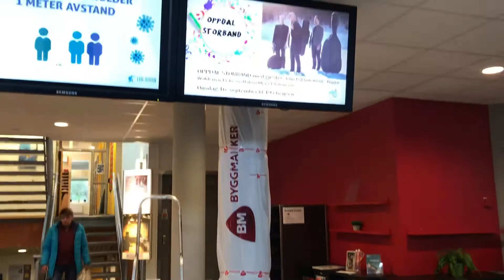Knutsen & Ludvigsen 2 (Premiere 25.09.2020)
Prosjekt: «DET STORE DYRET» 👣
Et knakende godt sammarbeid med kunstfag på @Oppdal Kulturskole!

Kunstfaglærer Linda ga fort tommel opp for tverrfaglig sammarbeid, og prosjektet ble satt i gang 👍

Etter hardt arbeid, masse moro og litt kompetanse-hevning i skulpturfaget, så er vi nå stolte over hva vi på relativt kort tid har fått satt sammen 🙌

Tusen takk til alle flinke elever ved Oppdal kunstfag og primus motor lærer Linda! Takk til kafé, kino og administrerende avdeling på kulturhuset for trua på prosjektet. Og takk til gode venner som har hjulpet til! 💖

Håper alle koser seg og får trimma lattermuskler på Knutsen & Ludvigsen 2 - Det Store Dyret!

Vi sees på kino! 🥳